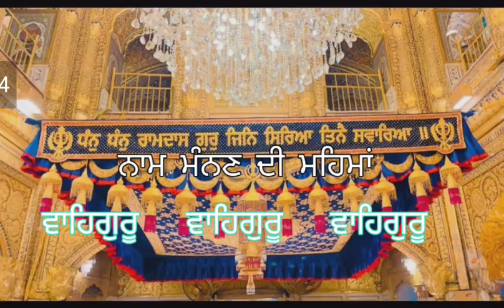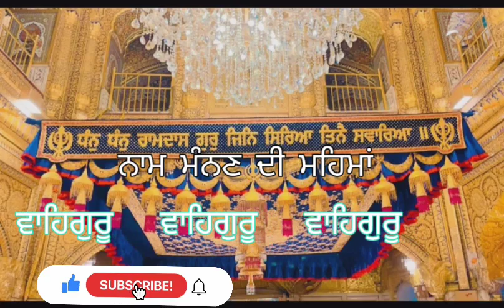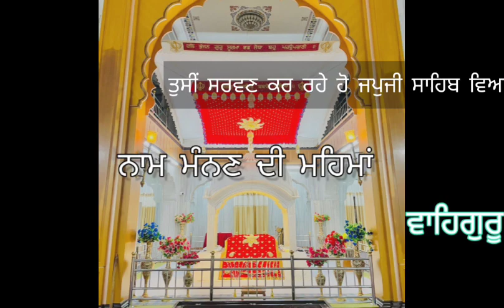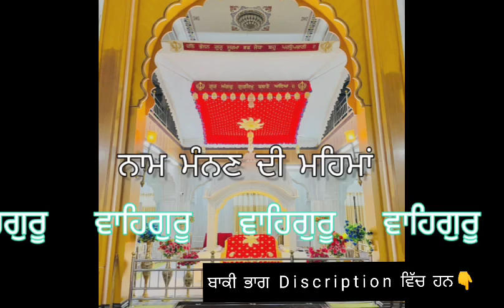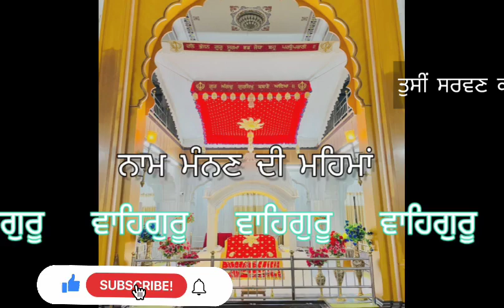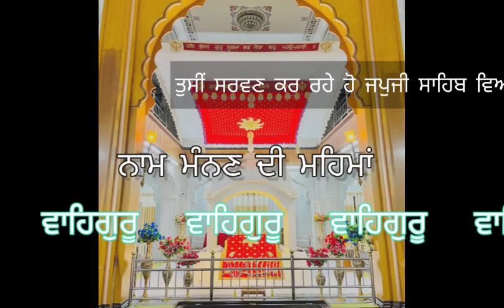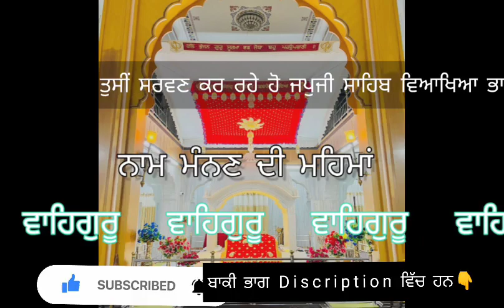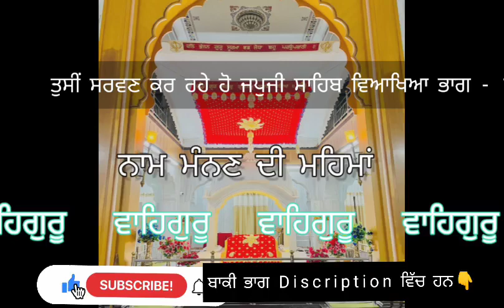JAPJI SAHIB PART-15